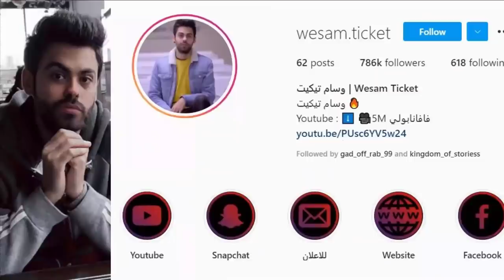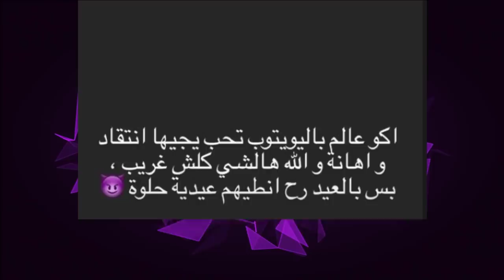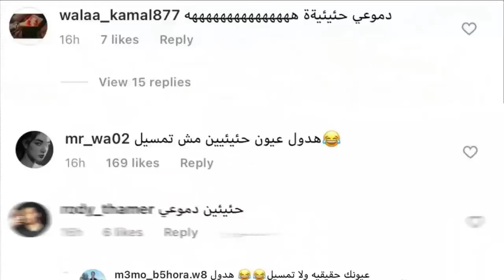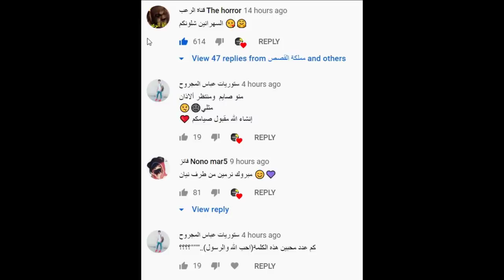نور مار يسب ابو الرب في بث مباشر وزواج نور ستارز ونارين بيوتي تتهجم على نور ووسام تيكت وبيسان !!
اصالة المالح
Music anasala
Alwan tube
Related
مملكة القصص
Related
Mo Vlogs
Ahmad Aburob
هلكني المرض !!
جول مان
اغنية طول ما احنا سوا //اصالة :انس
Eman Jaf
❤💙اصالة مالح - طول ما احنا سوا
GreenMoon